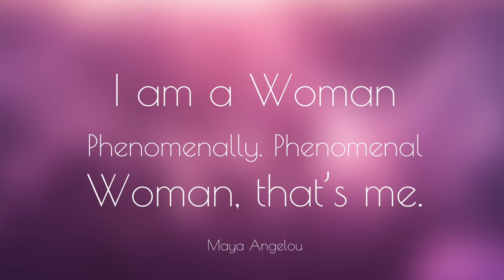Dawn Johnson Voice Over Demo Reel (Phenomenal Woman)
Demo